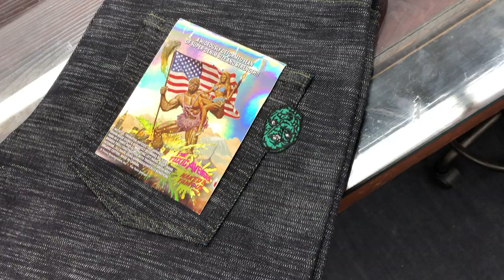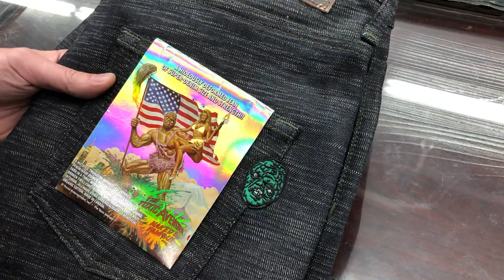Instagram Live Session - January 31st 2020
A weekly chat with the Naked & Famous Denim world. Tune in Fridays evenings on Instagram Live to have your questions answered, get updates and sneak peaks at upcoming releases.